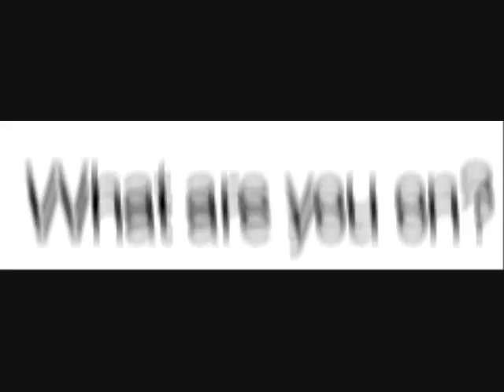eric devondorf!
lollllllll